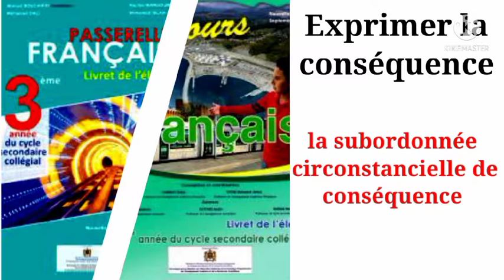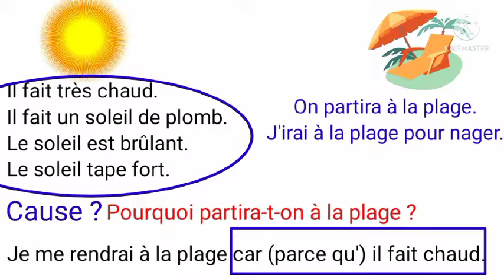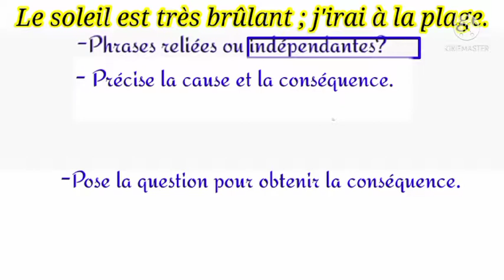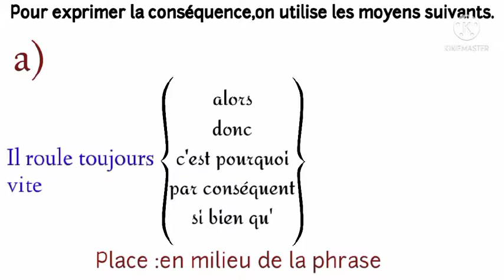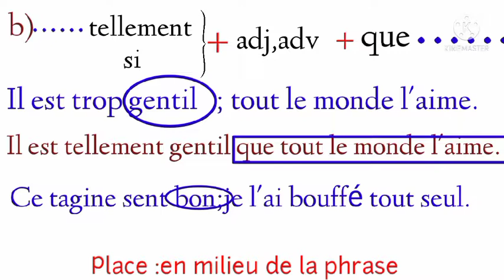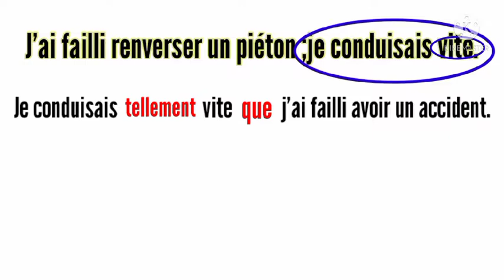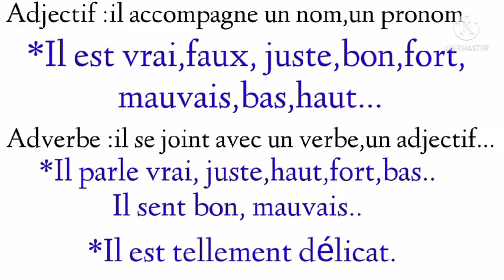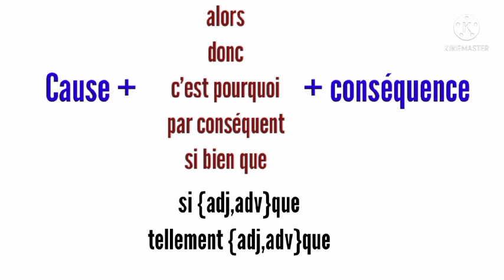Subordonnée de conséquence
l'expression de la cause et la conséquence 1ere année,
l'expression de la cause et la conséquence 4eme année,
l'expression de la cause et la conséquence 1am,
l'expression de la cause et la conséquence 1ere année secondaire,
l'expression de la cause et la conséquence 1 as,
l'expression de la cause et la conséquence 4am,
l'expression de la cause et la conséquence 1ere,
expression de la cause et de la conséquence,
expression de cause et conséquence,
expression de cause et conséquence 2eme science,
l'expression de la conséquence شرح,
l'expression de la conséquence,
l'expression de la conséquence 1ere année,
l'expression de la conséquence 1ere,
l'expression de la cause et la conséquence 4am تمارين,
l'expression de la cause et la conséquence 2as,
l'expression de la cause et la conséquence 2ème année,
l'expression de la cause et de la conséquence 3 ème
exprimer la conséquence français facile,
exprimer la conséquence exercices,
exprimer la cause et la conséquence,
exprimer la cause et la conséquence en français
subordonnée circonstancielle de conséquence,
la subordonnée circonstancielle de conséquence,
la proposition subordonnée circonstancielle de conséquence